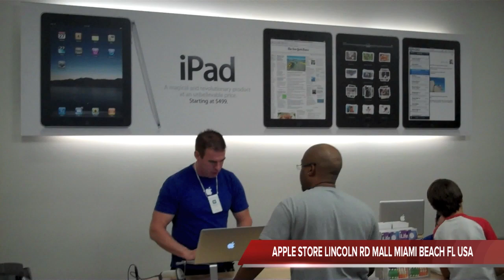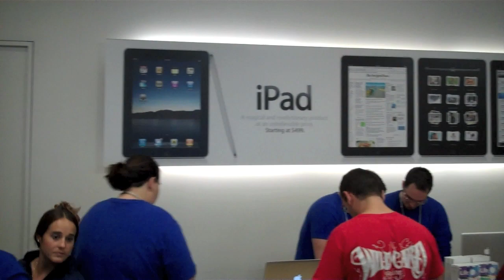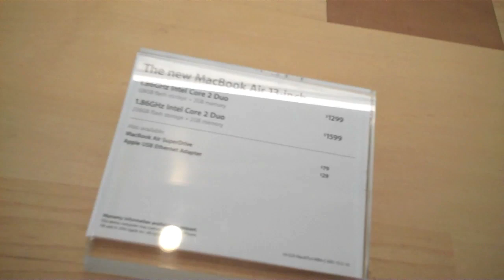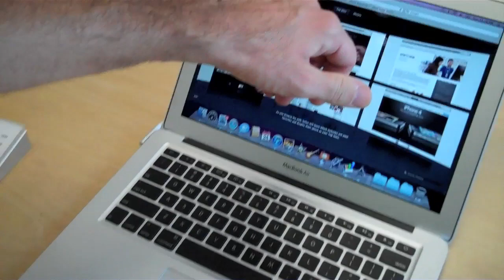APPLE STORE MIAMI-BEACH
APPLE STORE LINCOLN RD MALL  MIAMI-BEACH FLORIDA USA